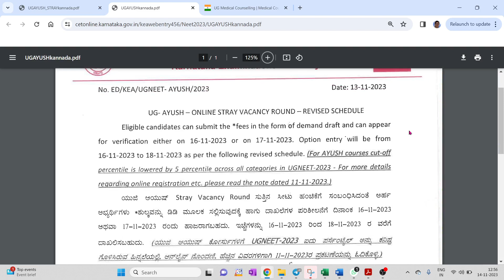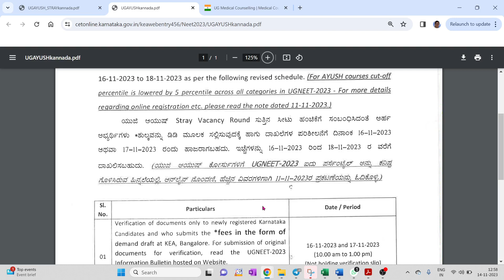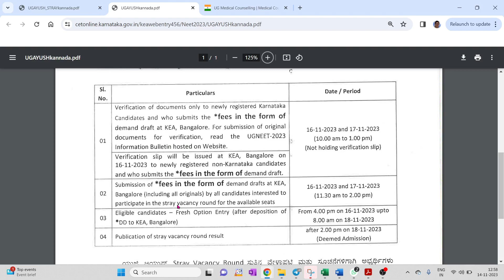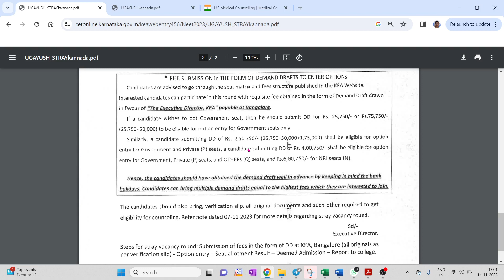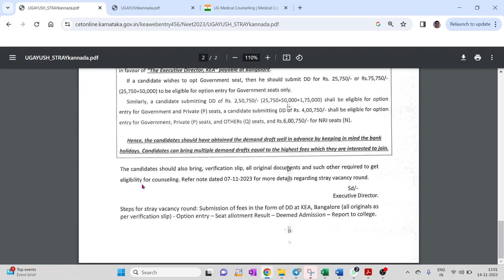AYUSH STRAY VACANCY ROUND COMPLETE DETAILS / SUBMIT DD TO KEA...!!!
1. COORDINATION COMPOUNDS L-1  CLASS 12 NEET | CHEMTONICS # 3 | |JEE|CET| SYNOPSIS FOR NEET, JEE AND KCET

3. How to see HYBRIDISATION OF ANY central element. Very important concept for CET, NEET AND JEE EXAMS

5. ALCOHOLS, PHENOLS AND ETHERS I CLASS 12 I II PUC I SUPER 10 SERIES I KCET AND NEET I previous year PAPER SOLVED